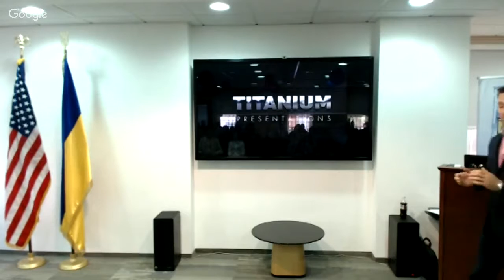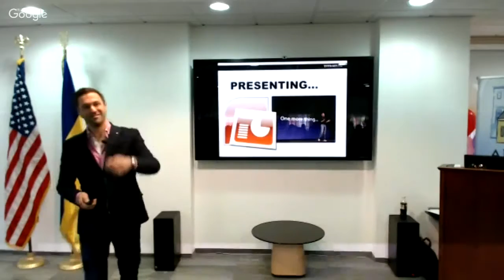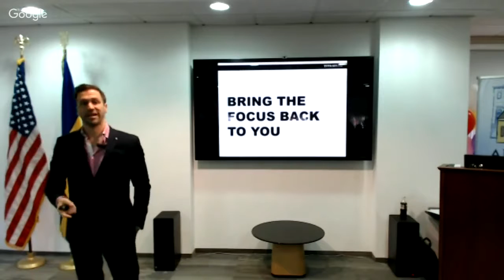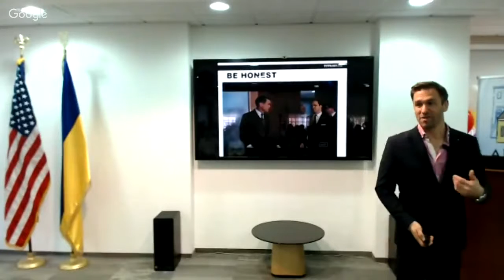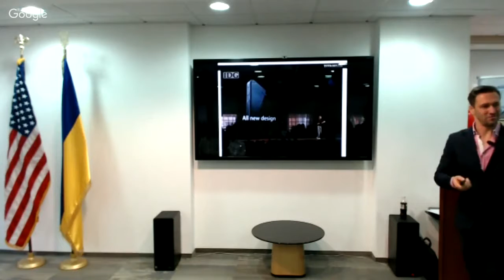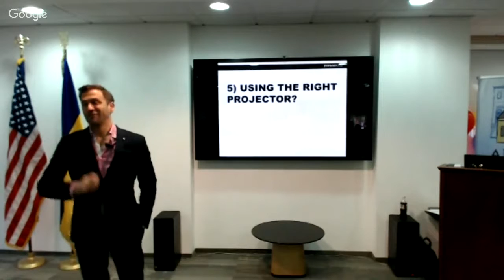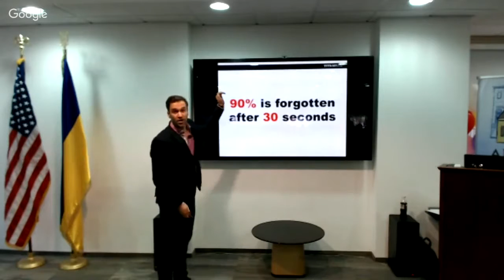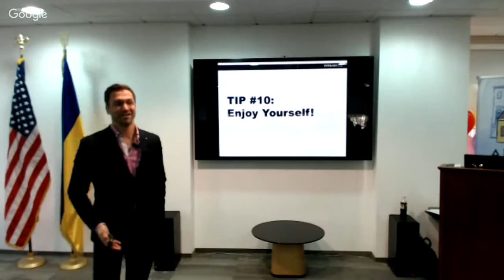The Art Of The Presentation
If a picture is worth a thousand words, then what can a great presentation deliver?!

Companies, organizations, individuals work hard to develop their products, but often fail miserably when trying to communicate it to their audiences.

As a great quote once said: "If companies ran their businesses like they make a PowerPoint presentation, 99% of them would be bankrupt!".

In his presentation, Luc will demonstrate:

• How to strategically increase the clarity of your message

• How to have an honest conversation with your audience rather than a monologue

• How to accept mistakes while presenting and turn them to your advantage

• How to use fonts, colors, animation to increase your impact

• How much information per slide and how this impacts the audiences understanding of your message

• How to create your messaging strategy and flow for maximal impact and retention

Mr. Chenier holds more than 20+ years’ experience as a Creative and Strategic Director in North America, Europe and Asia, working with companies including Rolex, McDonalds, Mazda, MTV, KyivStar, TNK, Pernod Ricard, HSBC Banking, Government of Ukraine as well as Canada, World Bank, etc.

Luc Chenier works with global business leaders and is a regular speaker at business events across Europe.